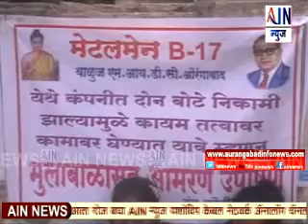Aurangabad : मेटलमन कंपनीतील कामगार बंडू खरातयांच विविध मागण्यांसाठी उपोषण